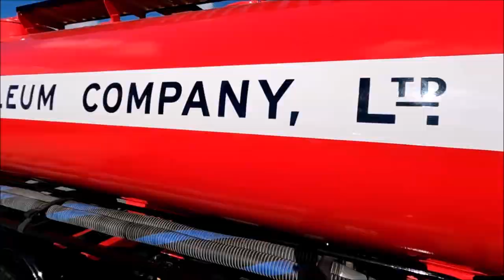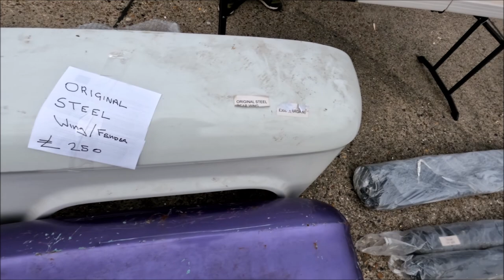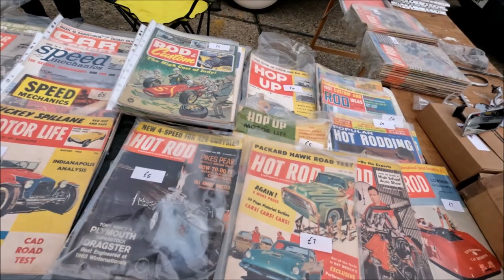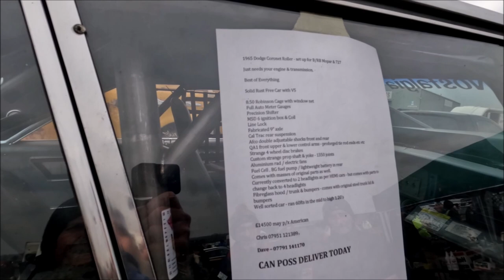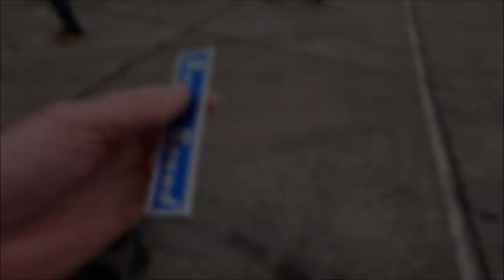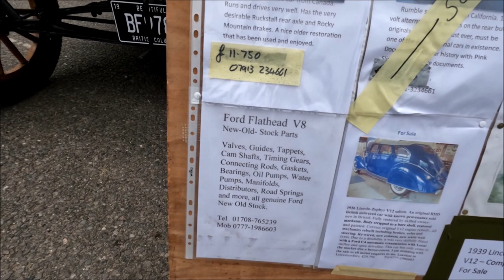NSRA Southern Swap Meet Autojumble - North Weald - March 2023 - Part 2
Oh yes, oh yes, oh yes! It's that time of year again, the treasure hunters are out and the rusty gold is on show!
A chilly day on the air field (like there's any other kind) but it didn't stop a big crowd and a great turn out of classics and shiny prizes for those with keen eyes!